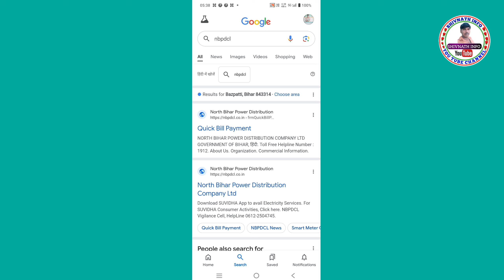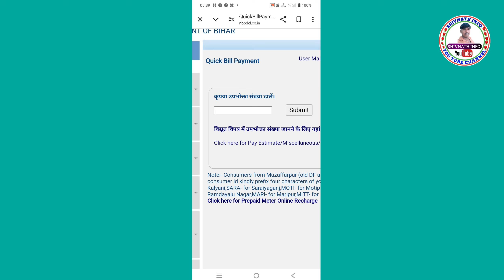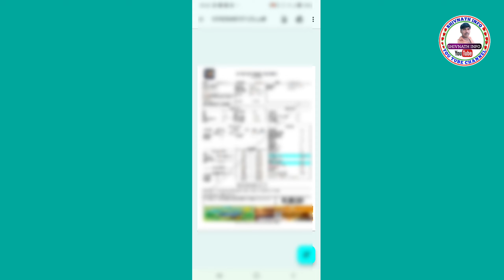bijli bill check kaise kare | download bihar bijli bill | bijli bill ka rasid kaise download karen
Hii

Hello,
Dosto Es Video Me Maine Apko Bataya Hai Ki bijali bil download kaise karen Ghar Baithe online apne mobile se, Yah Video Aapke Liye Bahut Hi Helpful Hone Wala Hai Doston Video Ko Pura Last Tak Dekhen Video Ko Like Aur Channel Ko Subscribe Jarur Karen Doston,

                          ( SHIVNATH INFO )